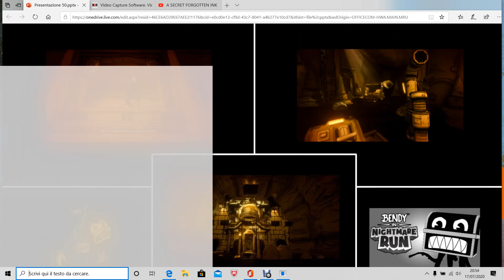Teorie Videludiche Bendy La Giant Hand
Come fa la Giant Hand mostro di inchiostro a immergersi in esso senza morire come succederebbe tutte le altre creature ? Scopriamolo con questo video